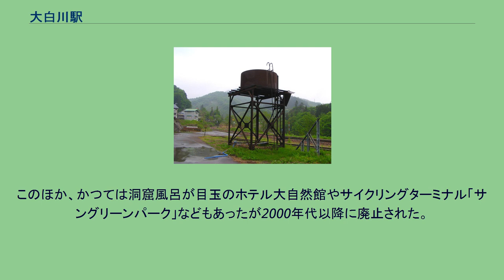大白川駅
大白川駅（おおしらかわえき）は、新潟県魚沼市大白川にある、東日本旅客鉄道（JR東日本）只見線の駅である。
新潟・福島県境の六十里越を控えた只見線・新潟県側の拠点駅で、県内の区間で唯一列車交換が可能となっている。
また、当駅から小出駅方面は新潟支社の管轄となる。
1942年（昭和17年）11月1日に鉄道省只見線が小出駅から当駅まで開通したのに伴い開業した。
開業当初は只見線の終着駅であったが、その状態は1971年（昭和46年）の当駅 - 只見駅間の開通（只見線全通）まで続いた。
1984年2月1日国鉄ダイヤ改正前までは付近の製材工場への専用線があり、貨物を取り扱っていた。
越後湯沢駅管理の無人駅である。
線路はほぼ東西に走り、駅舎は北側にある。
側線を数本有しており、当駅は只見線の除雪作業の拠点駅ともなっている。
開業当初は単式ホーム1面1線のみであったが、1971年（昭和46年）に当駅から只見駅までが開通すると列車の行き違いを可能とするため、島式ホーム1面2線を有する構造となった。
1988年（昭和63年）築の駅舎は魚沼市入広瀬自然活用センターとの合築で、鉄筋コンクリート造2階建てである。
延床面積は309.44m2で駅舎の1階部分には駅事務室と待合所があり、待合所から伸びる階段で2階にいくと地元で取れた山菜や手打ちのそばによる料理などを出す食堂「平石亭」がある。
待合所には大白川の紹介を行うパネルも置かれている。
なお、当駅折り返しの列車が一本設定されているが、乗務員の宿泊施設がないため到着後は回送列車で小出に戻る。
翌朝再度回送されて6時台の当駅始発小出行きの上り列車となる。
上の数字はいずれも新潟支社管内の有人駅では最少だった。
ほとんどが小出方面への通学利用だが、県境地域在住者の越境特例により、少ないながら只見への通学利用がある。
ニュー浅草岳温泉や大原スキー場など入広瀬村時代に観光開発が盛んに進められたエリアの最寄駅のひとつである。
簡易郵便局や宿泊施設、観光施設がある大白川の集落からは2 km弱離れており、徒歩で北東方向に20分ほどかかる。
駅のすぐ近くにはわずか十数戸ほどの小さな末沢集落があり、ホームから線路をはさんで破間川が流れている。
只見方面の列車は破間川支流の末沢川に沿って進み、当駅と次の只見駅との間で新潟と福島の県境を越える。
このほか、かつては洞窟風呂が目玉のホテル大自然館やサイクリングターミナル「サングリーンパーク」などもあったが2000年代以降に廃止された。
また、かつては南越後観光バスの路線バスもあったが2018年9月頃廃止された。